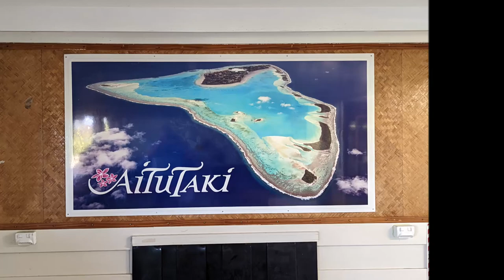Aitutaki - A Tour of the South Pacific Paradise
Today, Aitutaki is the second most visited island in the Cook Islands after Rarotonga.  The main attractions of Aitutaki are the gorgeous lagoon which sines in all possible turquoise colors.  Its white sand beaches are lined with palm trees and wonderful snorkeling is often right off the beach.

If you don't have time to watch the whole video, here are the contents:
0:00 Aitutaki Aerial photo
0:05 From the Boat Shed Beach ...
0:23 ... to Ranginuis Retreat
4:25 Ootu Beach
4:57 Kayaking in the Aitutaki Lagoon
5:24 Koru Cafe
5:46 Aitutaki Market
5:57 Arutanga CICC Church
6:08 Neibaa's Supermart
6:25 Vodafone Store, Post Office and ATM
6:30 Arutanga Park
6:41 Piraki Lookout
6:52 "Climbing" Mount Maungapu
7:25 Beach at Marine Research Centre
9:41 Aitutaki Lagoon Tour
15:25 One Foot Island
15:45 Island Night Cultural Show at Tamanu Beach Village
17:16 Aerial video from the departing plane